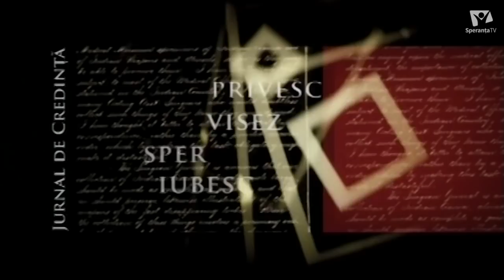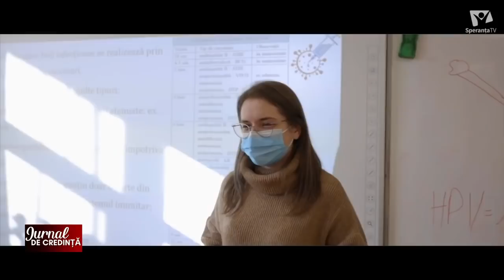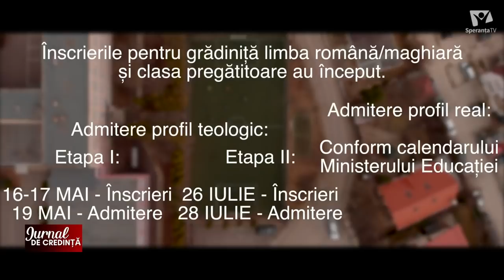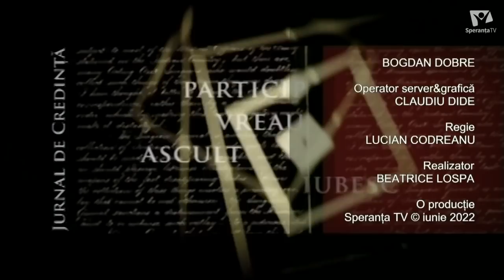Omul prin care Dumnezeu a relansat un liceu | JURNAL DE CREDINȚĂ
Invitată: Laura Sebok-Balla - Director Liceul Maranatha Cluj
Realizator: Beatrice Lospa

3 iunie 2022

Nu uita sa dai like 👍🏼 daca iti place acest videoclip.